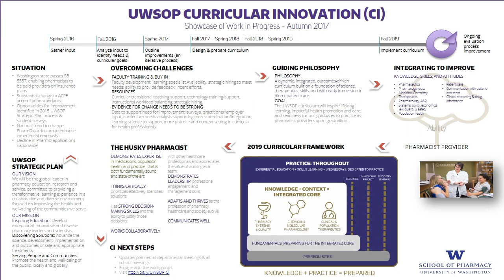2017 University of Washington School of Pharmacy Holiday Video!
Join us for a look back at all the joyful events from 2017--from student leadership at home and abroad, to alumni gatherings, to the continued excellence of our preeminent faculty and students in serving our communities and life-changing research...in space! At UW School of Pharmacy, we are boundless, for Washington and for the world.